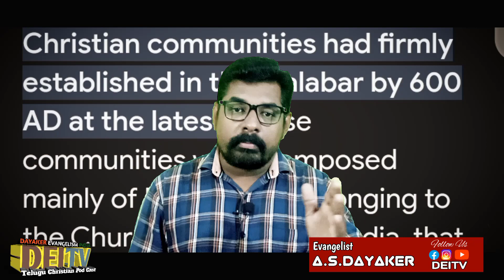బ్రిటిష్ వారు భారతదేశంలో క్రైస్తవులను ప్రవేశపెట్టారా?asdayaker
For Prayers WhatsApp
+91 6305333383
DAYAKER EVANGELISM INDIA.
KOTHAKOTA, WANAPARTHY.
Telangana State, India.